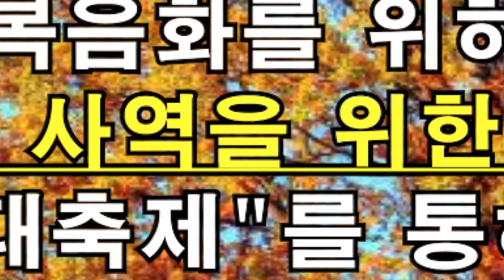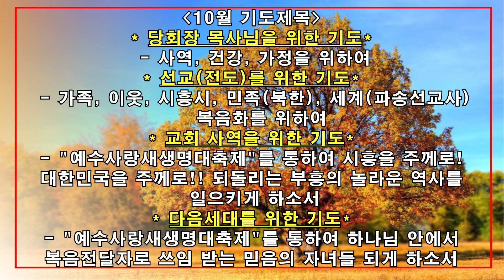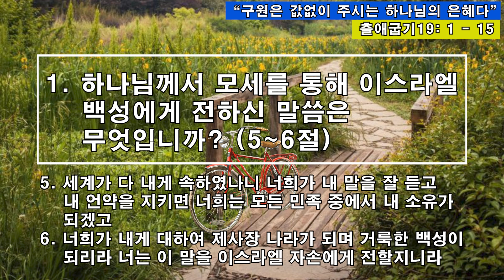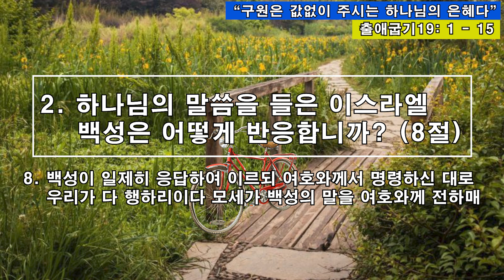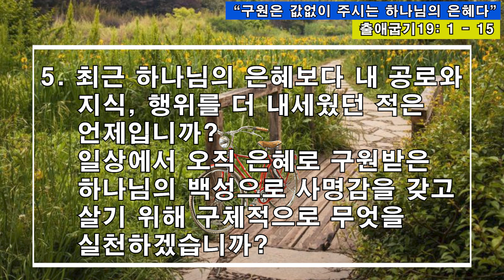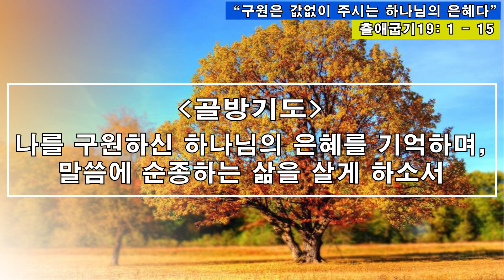[사랑스러운교회] 20241024QT